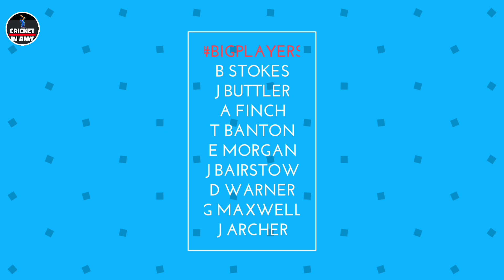IPL 2020 - These 21 Foreign Players Return to IPL Due to BCCI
Must Watch